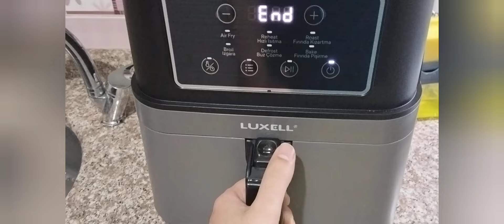Luxell airfray kullanımı Luxell airfray ile kanat mangal yaptık airfray ile mangal olurmu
Luxell airfray ile kanat mangal yaptık airfray ile mangal olurmu kanat kızartma luxell airfray da mangal nasıl yapılır